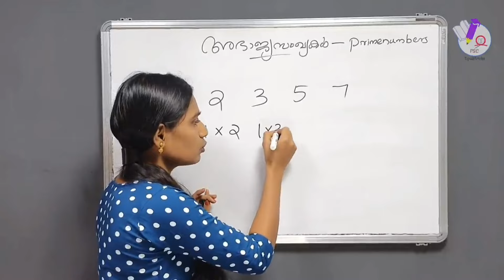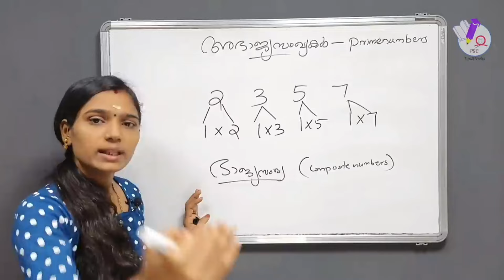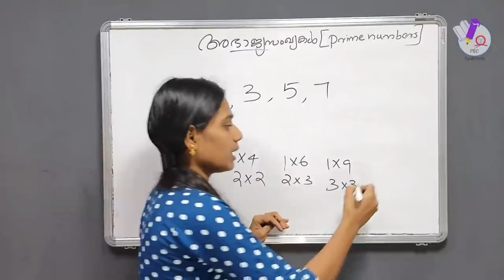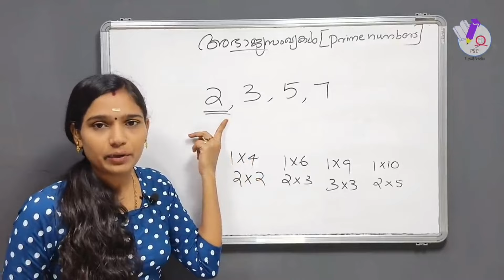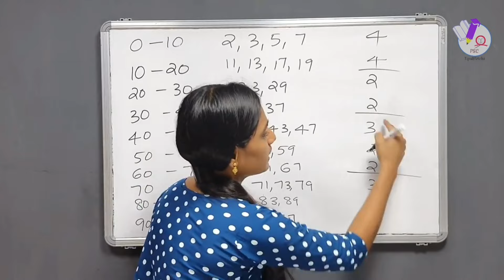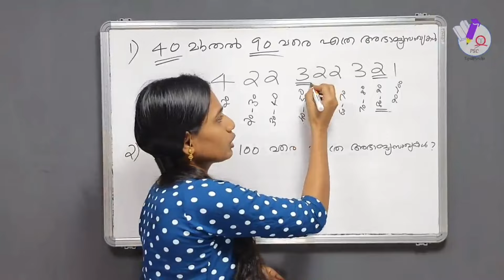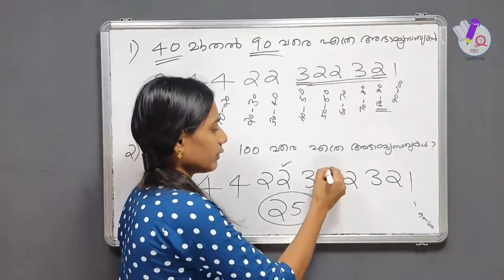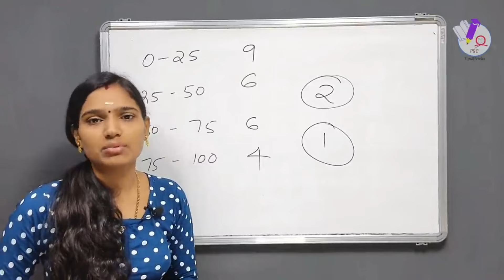നിങ്ങൾ പഠിച്ചിരിക്കും ഉറപ്പ്💯|Kerala PSC|LDC 2024|LGS2024|PSC TIPS AND TRICKS